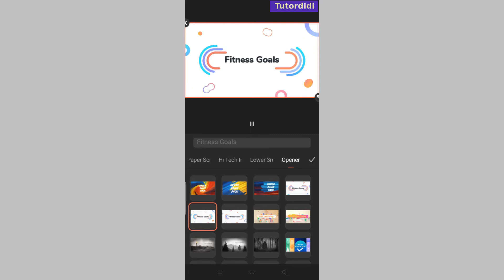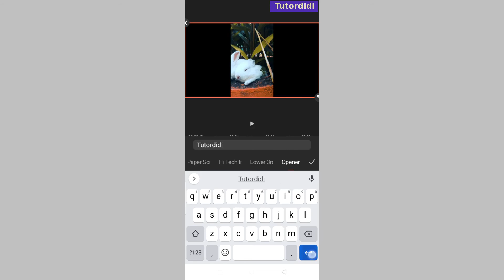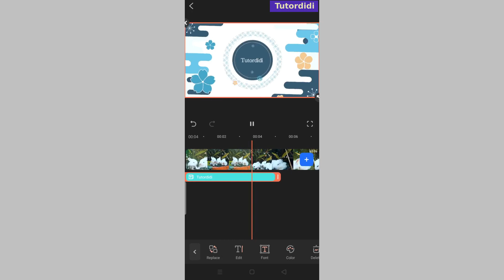Opener Template- FilmoraGo Tutorial #12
box.
All thumbnails made using canva

Launch the filmorago app add a video on timeline.
click on text and then click on tempaltes in templates scroll little to get opener.
Click on any of them to see it's preview.
Click on the opener to select then in textbox enter text for opener.

once done click on tick sign to add opener on timeline.